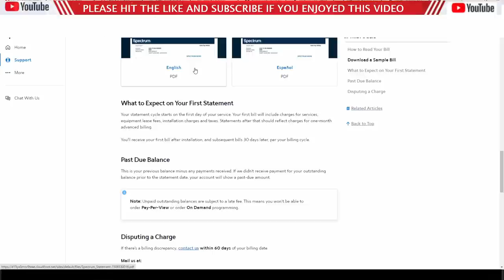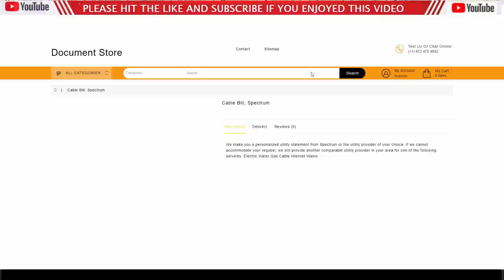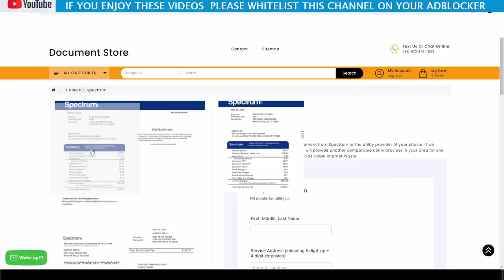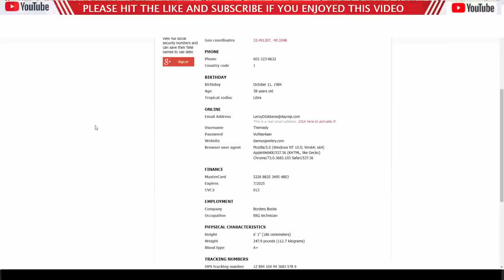FAKE SPECTRUM GIVES A FAKE DISCOUNT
When will these mopes stop calling me.  They just make it so easy.